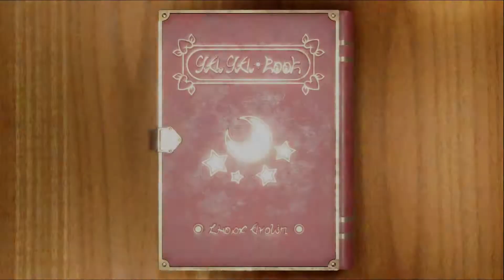Mario Party Superstars | #4 🎲 Space Land (1/3) [WT | HD]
Mario Party Superstars | #4 🎲 Space Land (1/3) [No Commentary | WT | HD]

TITLE: Mario Party Superstars
SYSTEM: Nintendo Switch
RELEASE DATE (first): 29th of October 2021
DEVELOPER: NDcube
PUBLISHER: Nintendo
GENRE: Party